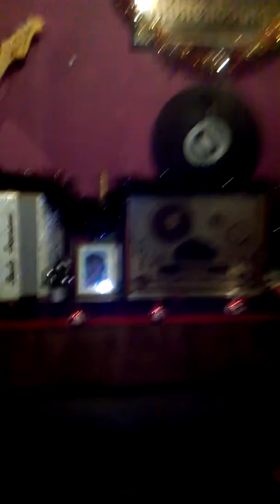SAPIN DE NOEL REALISER PAR MA PETITE FEMME ADOREE  MA MAISON BOITE DE NUIT DECOREE POUR LES FETES